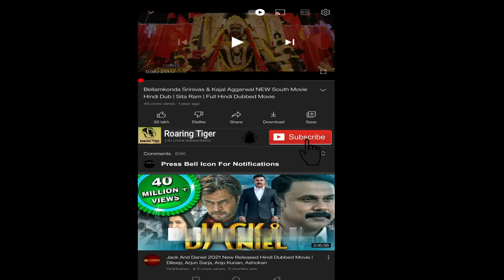Rambo Last Blood 2019 Movie || Sylvester Stallone Movies || Rambo 5 Last Blood Movie Full Review HD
Rambo Last Blood 2019 Movie || Sylvester Stallone Movies || Rambo 5 Last Blood HD Movie Full Review

Rambo: Last Blood is a 2019 American action film directed by Adrian Grünberg. The screenplay was co-written by Matthew Cirulnick and Sylvester Stallone, from a story by Dan Gordon and Stallone, and is based on the character John Rambo created by author David Morrell for his novel First Blood. A sequel to Rambo (2008), it is the fifth installment in the Rambo franchise and stars Stallone as Rambo.

Rambo: Last Blood was theatrically released on September 20, 2019.